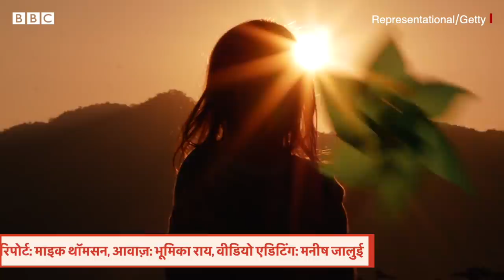Pakistan में 12 साल की लड़की को जबरन Muslim बनाकर शादी करने की कहानी (BBC Hindi)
पाकिस्तान की 12 साल की ईसाई लड़की फ़राह का कहना है कि पिछले साल गर्मियों में उन्हें घर से अगवा कर बंधक बनाया गया और जबरन मुसलमान बनाकर अपहरणकर्ता से शादी करने के लिए मजबूर किया गया. पाकिस्तान में रहने वाली हज़ारों ईसाई, हिंदू और सिख महिलाओं को हर साल इसी तरह के हालात का सामना करना पड़ता है. 25 जून को फ़राह फ़ैसलाबाद के अपने घर में अपने दादा के साथ थीं. घर में उनके तीन भाई और दो बहनें भी थीं. तब दरवाज़े पर किसी ने दस्तक दी. फ़राह को याद है कि उनके दादा दरवाज़ा खोलने गए थे उसी वक़्त तीन लोग उन्हें ज़बरदस्ती उठाकर एक वैन में डालकर ले गए.

स्टोरी: माइक थॉमसन
आवाज़: भूमिका राय
वीडियो एडिटिंग: मनीष जालुई